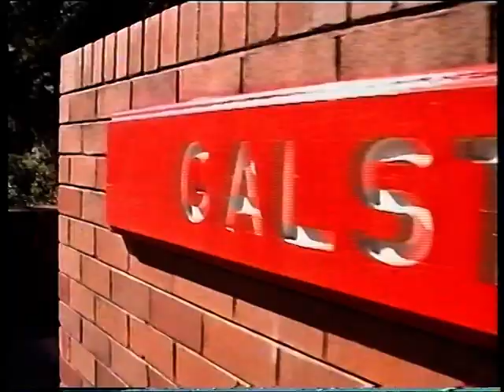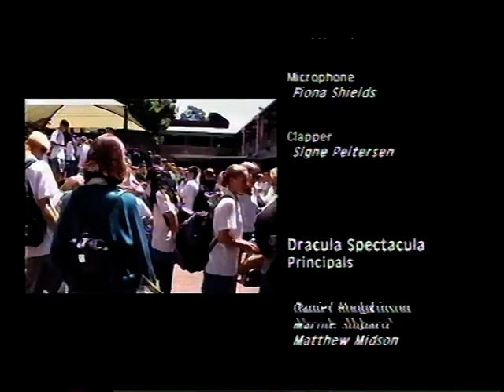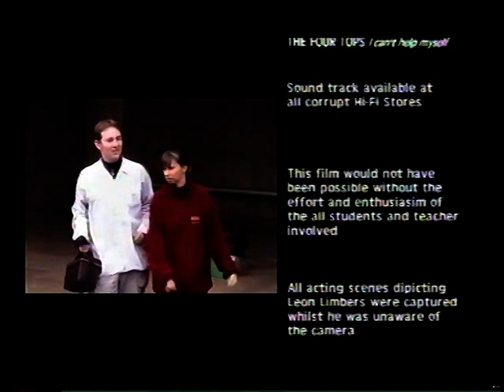GALSTON ON A HIGH